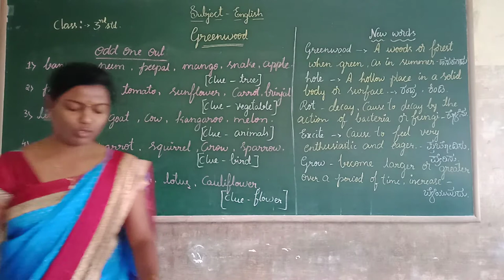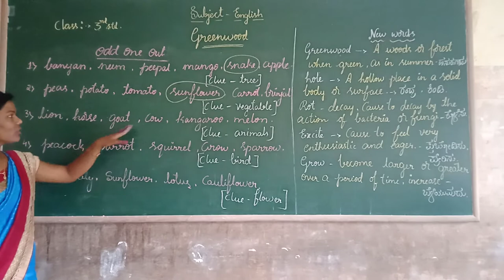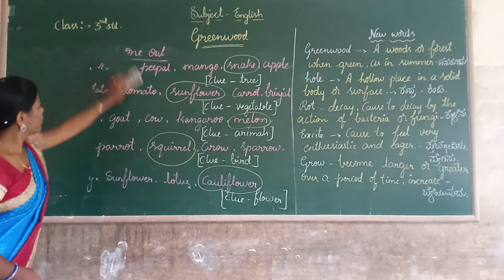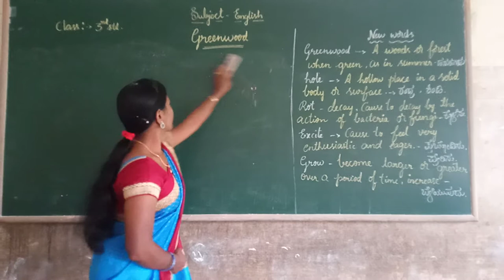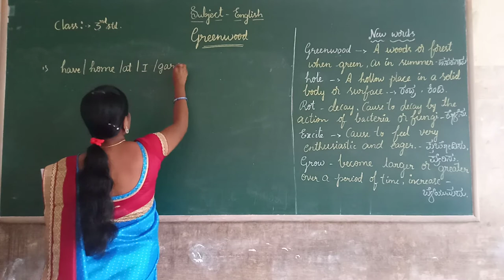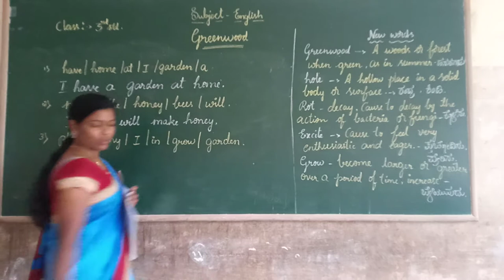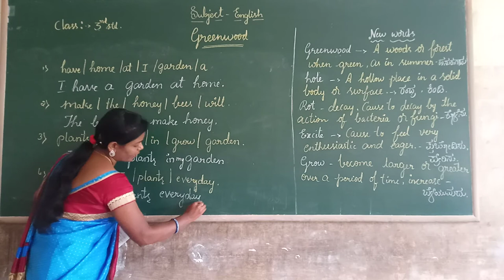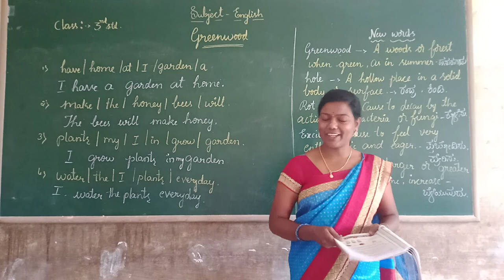3rd English Greenwood Part 2 Class by Shwetha L M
3rd English Greenwood Part 2 Class by Shwetha L M